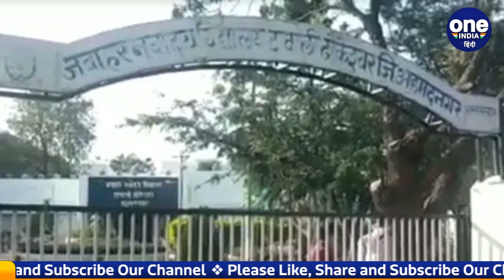Coronavirus In Maharashtra: Navodaya School के 19 छात्र कोरोना संक्रमित | वनइंडिया हिंदी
Coronavirus infection is once again gaining momentum in the country. Corona has also attacked schools. Corona has exploded in a Navodaya school in Maharashtra. 19 students of Navodaya School located in Ahmed Nagar have been found corona infected. There has been a stir in the school administration due to the students getting corona infected. All positive students have been isolated

देश में कोरोनावायरस (Coronavirus) संक्रमण एक बार फिर से रफ्तार पकड़ने लगा है. कोरोना ने स्कूलों (Corona in School) पर भी हमला बोल दिया है. महाराष्ट्र (Maharshtra) में एक नवोदय स्कूल में कोरोना का विस्फोट हुआ है. अहमद नगर में स्थित नवोदय स्कूल (Navodaya School) के 19 छात्र कोरोना संक्रमित पाए गए हैं.  छात्रों के कोरोना संक्रमित होने से स्कूल प्रशासन में हड़कंप मच गया है. सभी पॉजिटिव छात्रों को आइसोलेट कर दिया गया है.